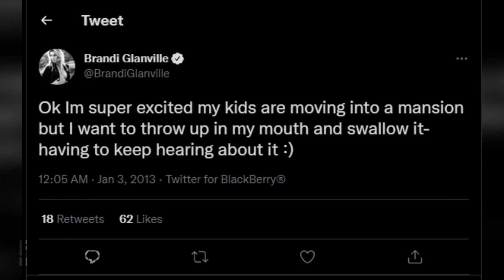LeAnn Rimes | House Tour | $3 Million Hidden Hills & More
Country and pop star LeAnn Rimes currently lives in a pretty impressive home, located in one of LA’s most desirable neighborhoods – Hidden Hills. However, that wasn’t always the case. Prior to this, LeAnn lived in – yep, you guessed it – Tennessee – in a 23-room mega mansion no less, and if you’d like to catch a peek at both of these impressive homes then keep watching.